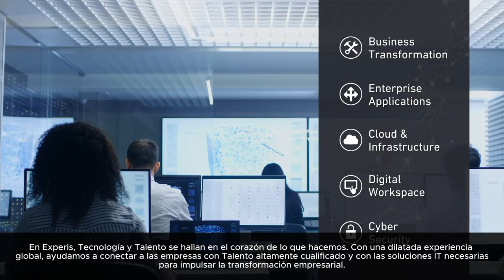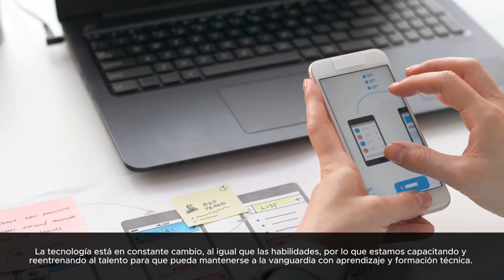Experis, tu ventaja competitiva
Somos líderes mundiales en recursos profesionales, soluciones para proyectos y gestión de servicios IT para empresas. Nuestro objetivo es ayudar a las organizaciones a transformar sus aplicaciones empresariales, infraestructura digital, servicios en la nube y ciberseguridad de la manera para optimizar y aumentar la eficiencia de todos sus procesos y áreas de negocio.